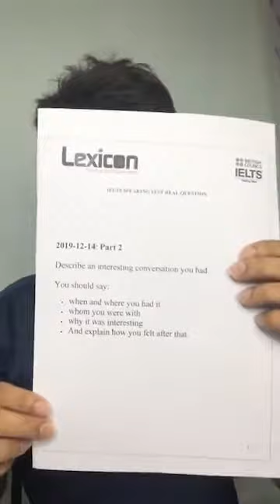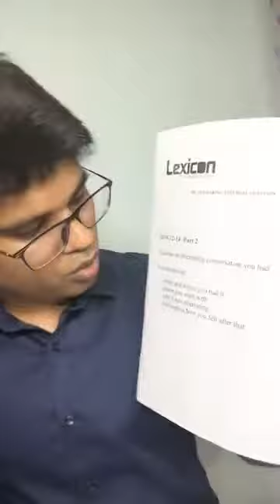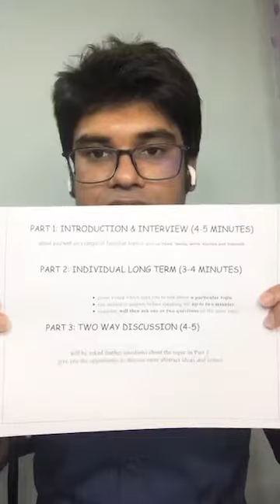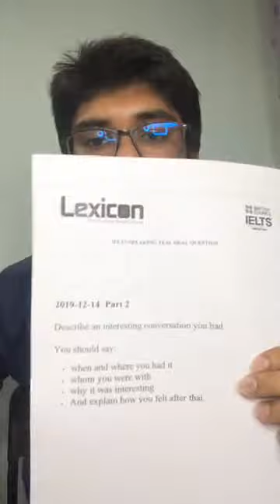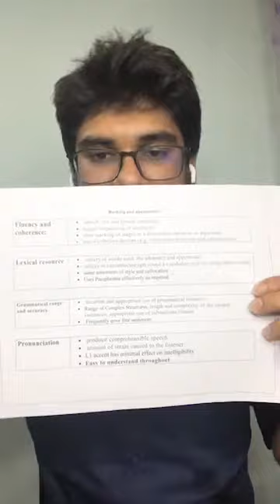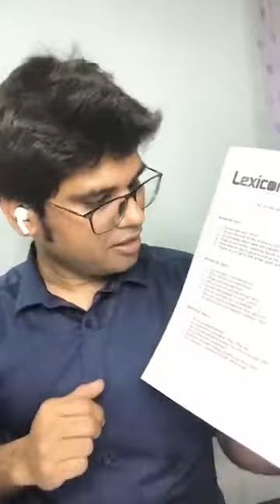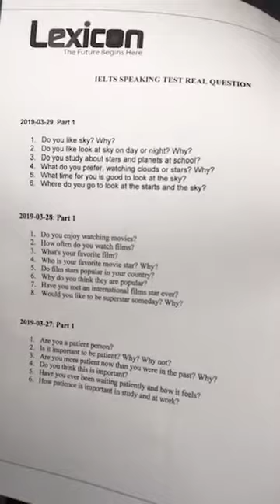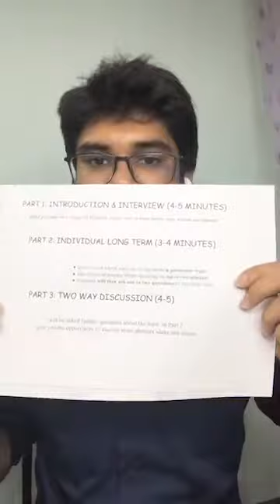IELTS SPEAKING TEST: FORMAT, SCORING & PART 1 TIPS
Topic: IELTS Speaking : Format, Marking Criteria & Tips

Lexicon - লেক্সিকোন -British Council IELTS TEST Center
Future Begins Here
British Council IELTS Test Venue